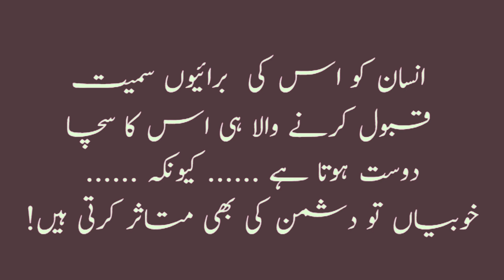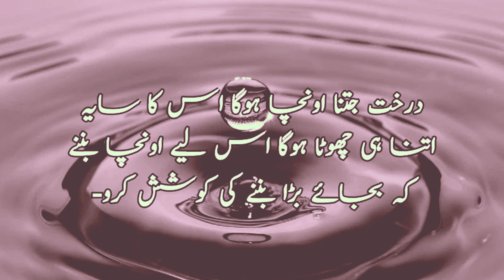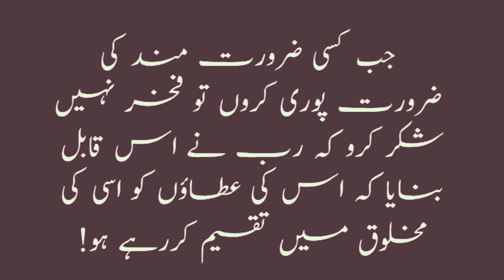Zindagi Doobara Nahi Milti Waqt Badalne Kay liye !!